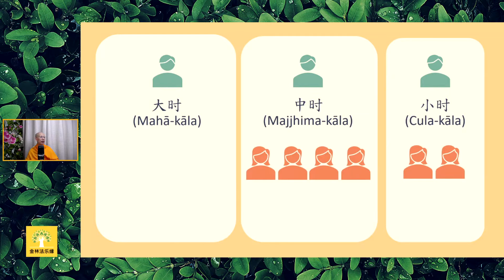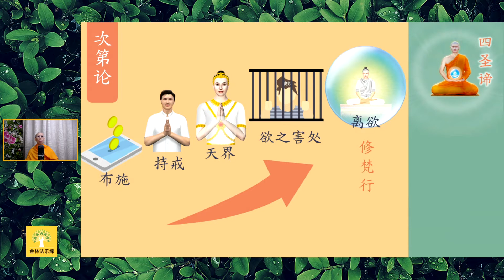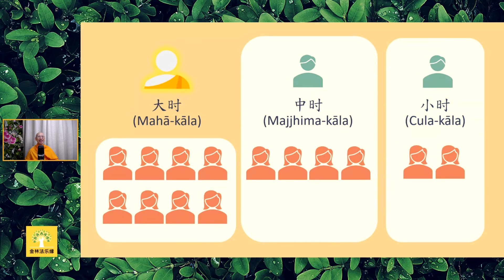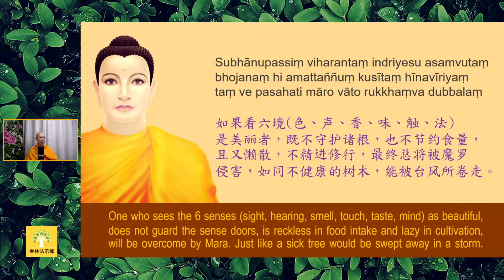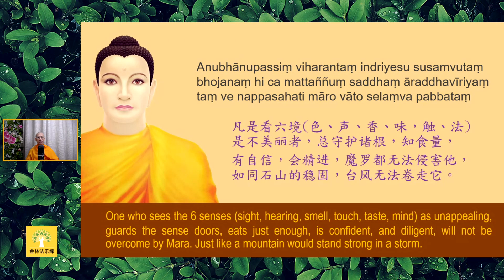吉祥人生357: 守護諸根的益處｜白璞法師